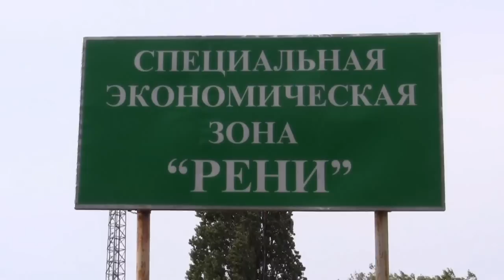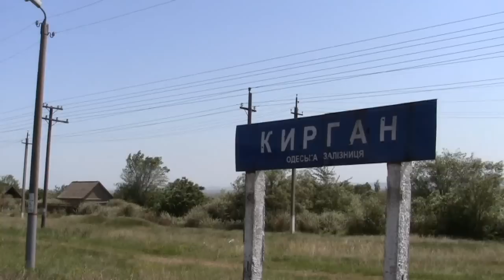Сила, скованная границами. 3 часть , 2TЭ10M-2605